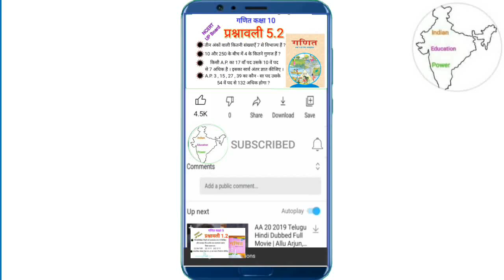प्रश्नावली 5.2 Class 10 /ex 5.2 class 10/ ex 5.2 class 10 maths, UP Board